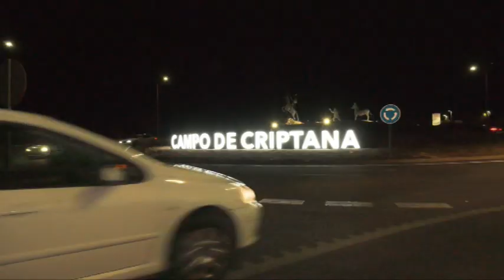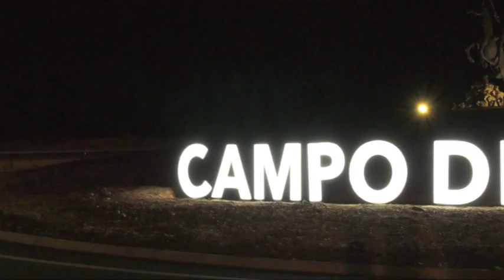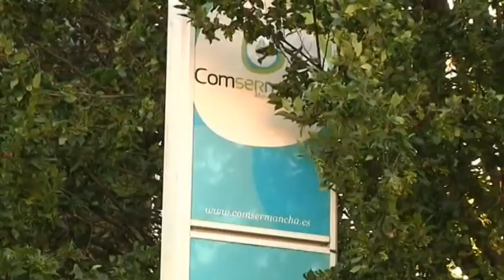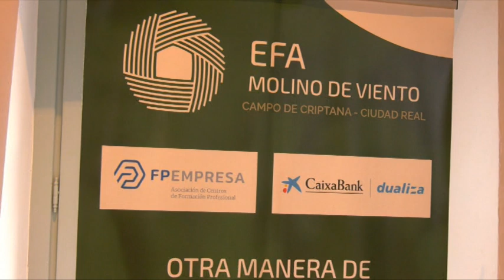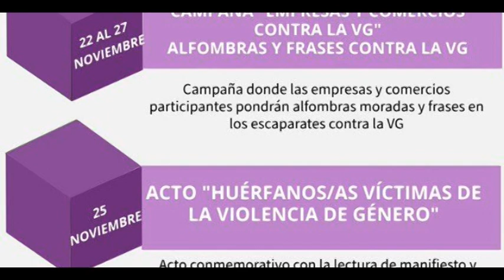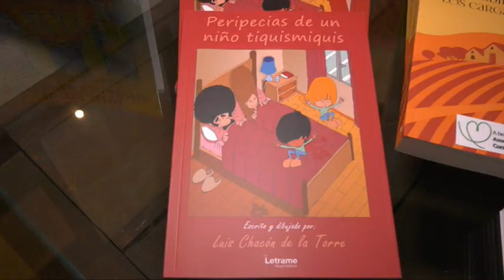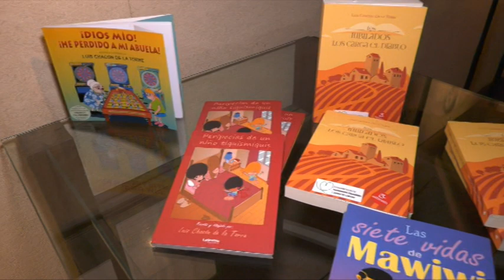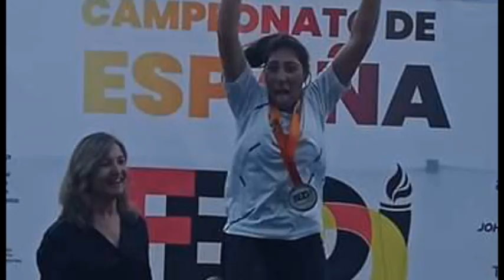Resumen Semanal Informativos MCTV Criptana - Del 13 al 17 noviembre 2023